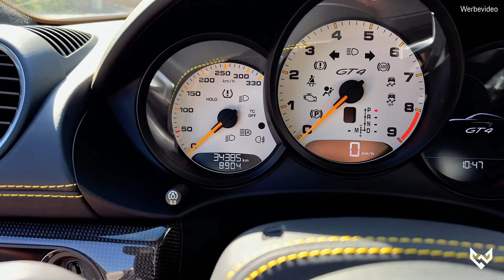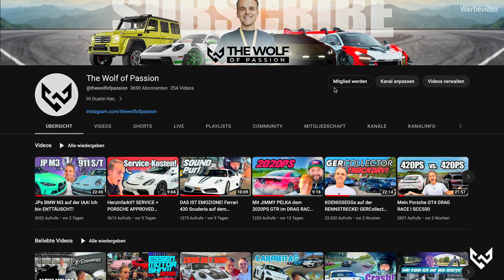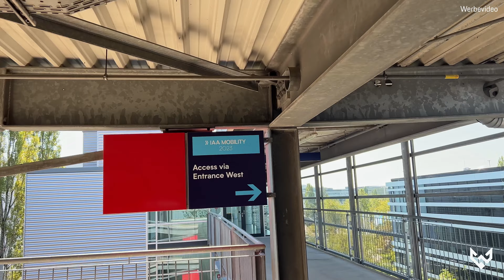WAS KOMMT NACH DEM GT4? Q&A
Werde auch du Heute noch zum TheWolfofPassion Investor und erhalte exklusive Vorteile!

Nach langer Zeit kommt endlich wieder ein Frage - Antwort Video!
Wir besuchen außerdem noch die IAA, fahren in die Münchner Innenstadt und genießen einen kurzen Vibe in der Motorworld!

Der TheWolfofPassion Hyper-Investor:
 • NiclasGE

Vielen Dank❤️